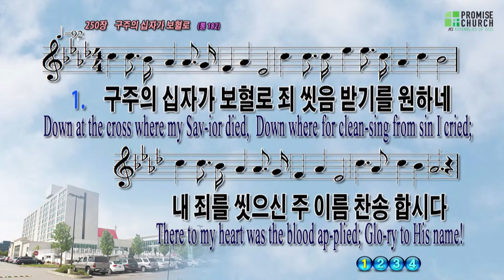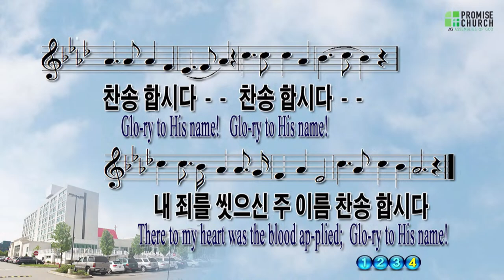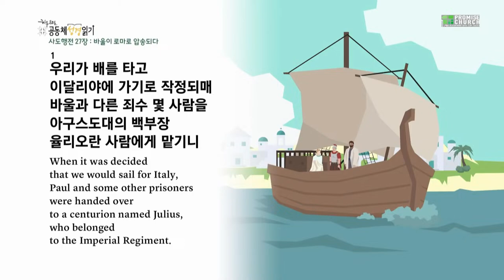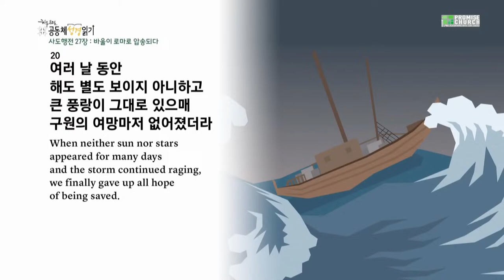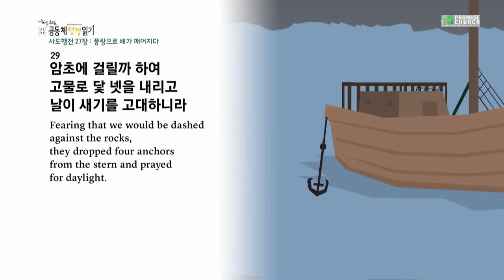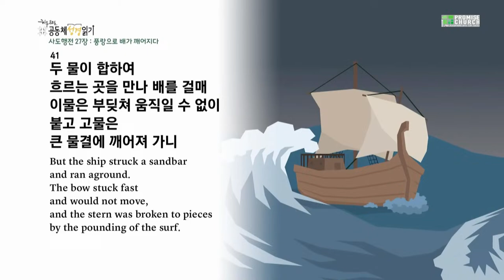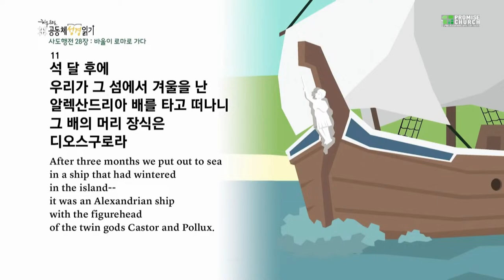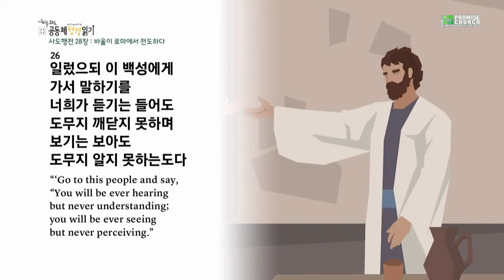2024년 4월 6일 토요새벽예배 곽휴운 목사